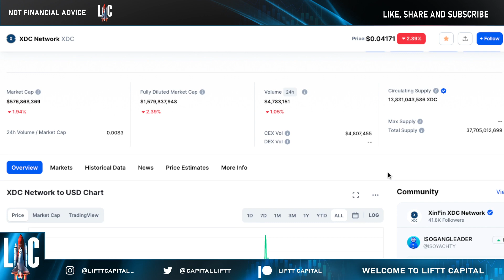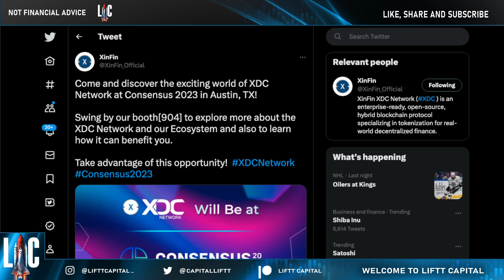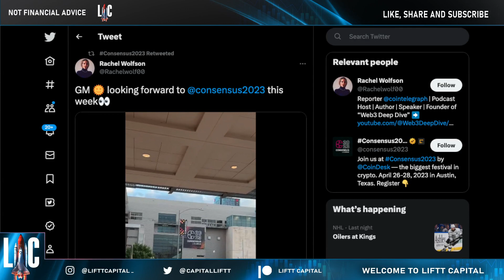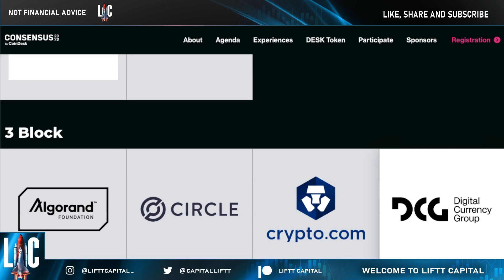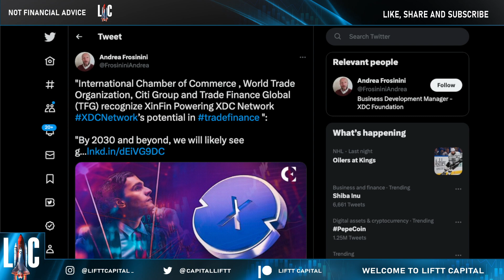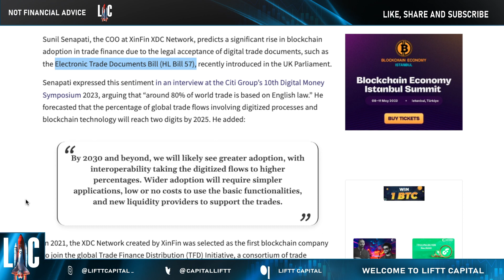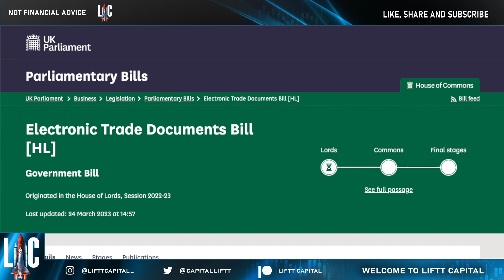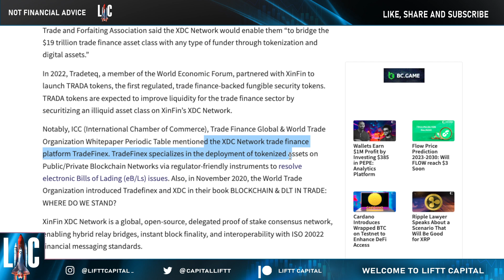⚡️ XDC Network News ⚡️ XinFin at Consensus 2023 | Electronic Trade Bill Update